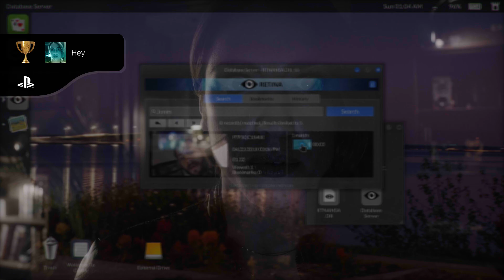Telling Lies_20221004203201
Telling Lies
Hey (GOLD)
Make it past 1am